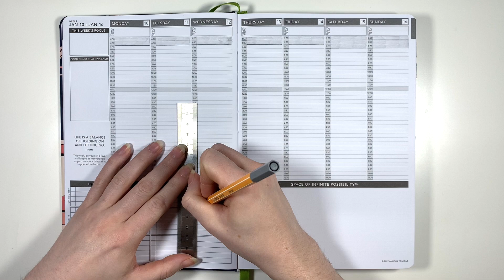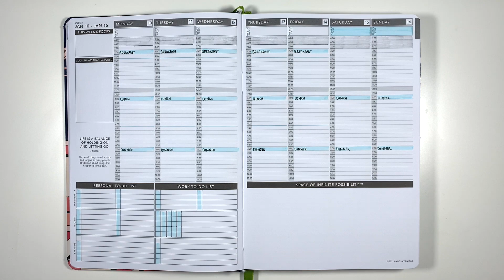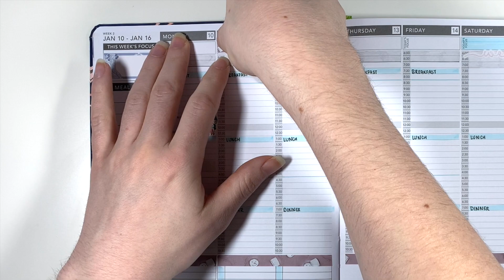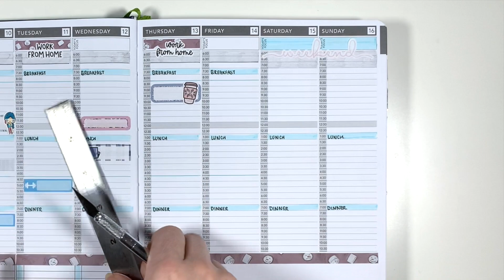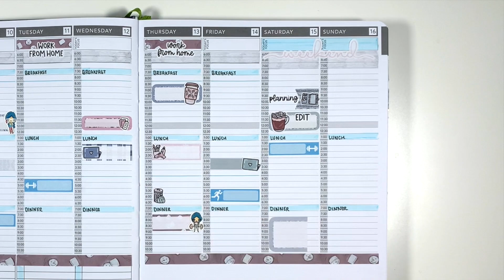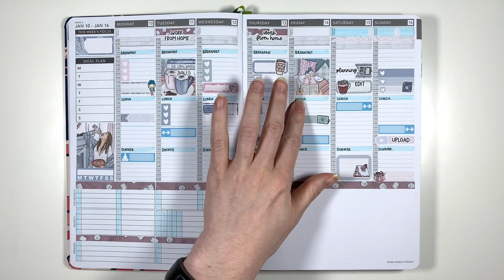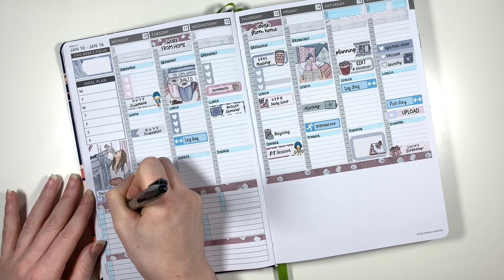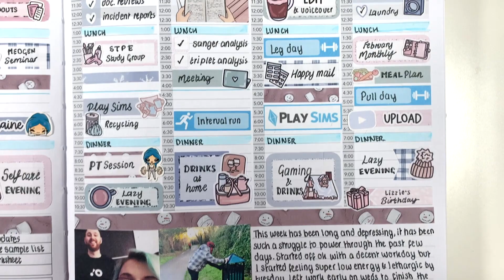Plan with Me | Passion Planner | ft. Strawberry Lime Designs "Hot Chocolate"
Plan with me in my Passion Planner weekly, featuring Strawberry Lime Designs for the week of 10th - 16th January 2022. We've hit that slump in the middle of January so this wasn't the best week, but I'm using my usual blend of functional preplanning and decorative memory keeping to make the week look better in my planner than it was in real life.

Music is various tracks from StreamBeats by Harris Heller.